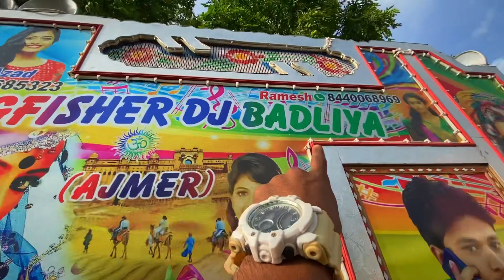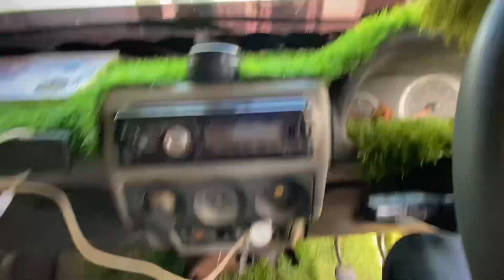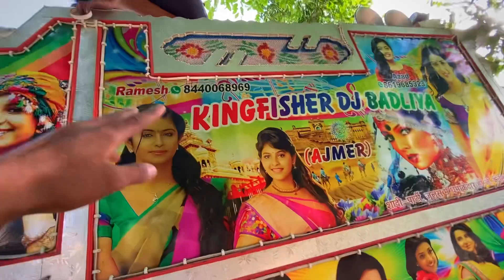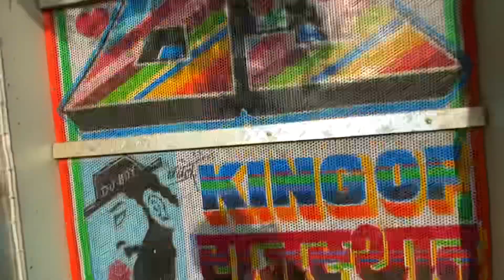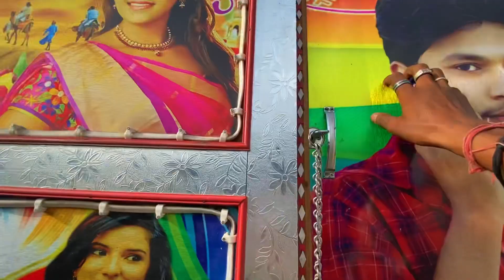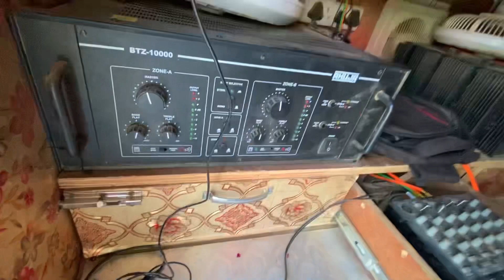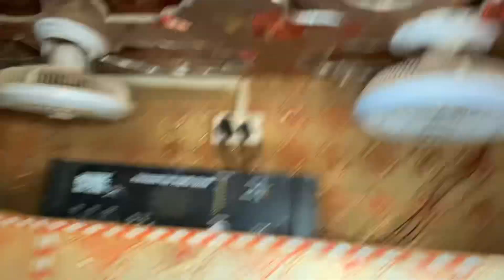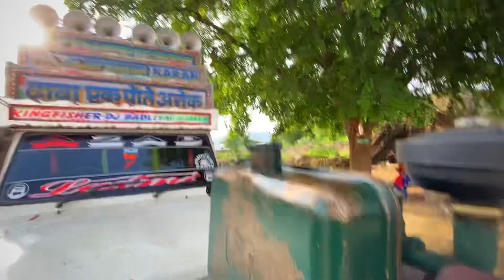Kingfisher Dj Me Ho Gya Nuksan 😧